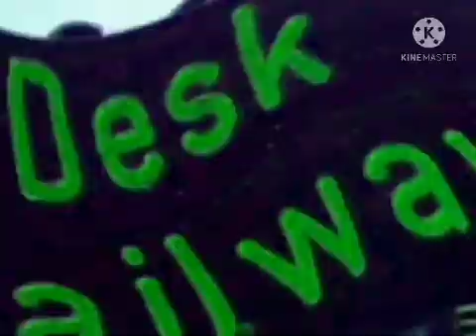Morph Goes Loco in Q Major